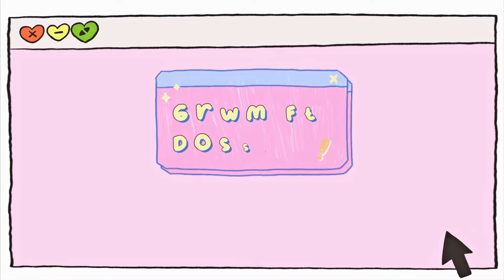Amarnos primero es importante, grwm ft Dossier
Hola bonitx te dejo la página de Dossier por si gustas comprar un perfume, recuerda que tienes un descuento si pones mi código: CherB5 😉🤍

Y aquí te dejo el video de las afirmaciones para el amor propio: